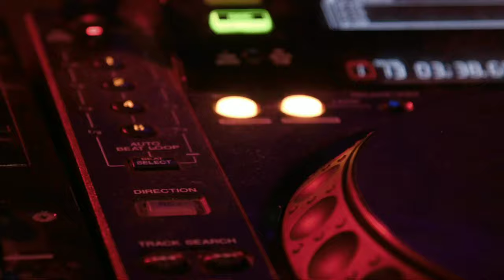Introduction To Audiolab Productions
Hello Guys!

This will be our first intro upload on YouTube, and we would like to show you how this channel will open doors to new creativity and inspiration (to fellow content creators) as we give new ideas in film, cinematic trailers and safe free no copyright music.

We promote unique ideas, cinematic inspirations and FREE No Copyright Music highlighting major influence towards our future subscribers/viewers where we try to share good vibes and joint learning from daily life.

Here at AudioLab, "WE INSPIRE, WE GIVE MUSIC ALL AROUND"